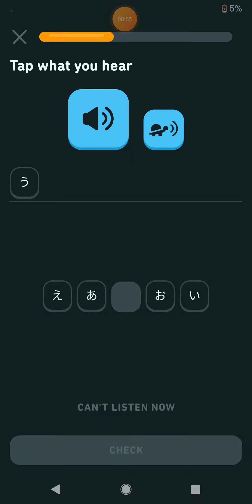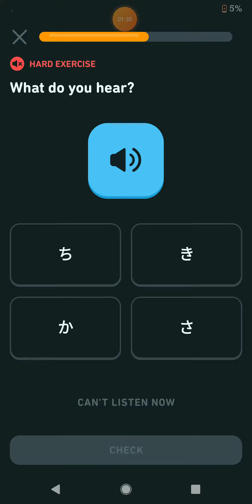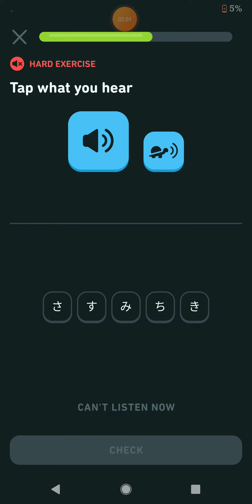I am learning Japanese